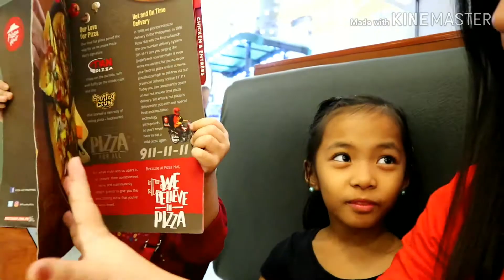1st Time to vlog. Yey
Vlog #1 with the G-Fam